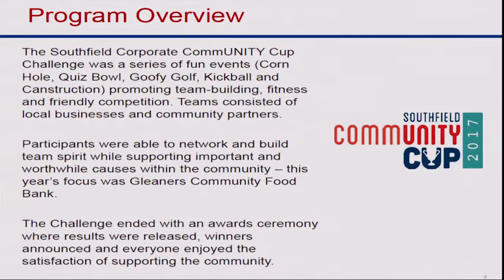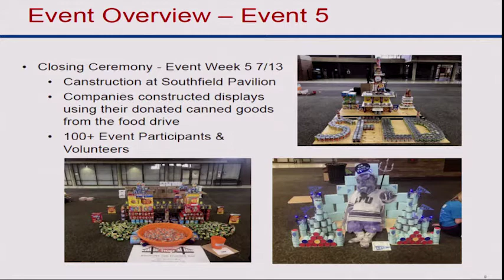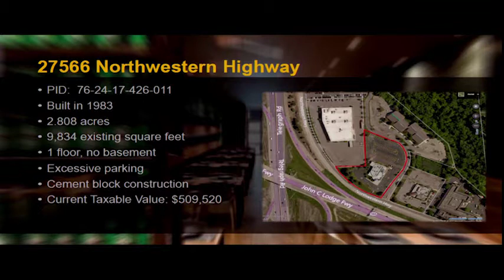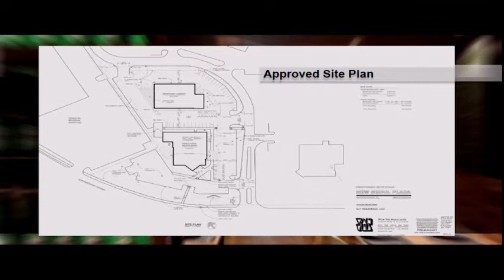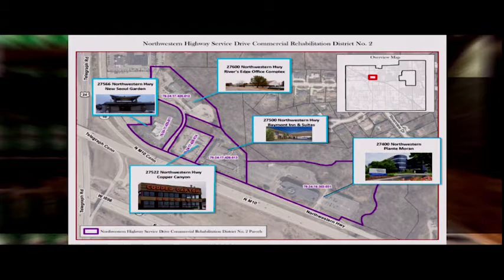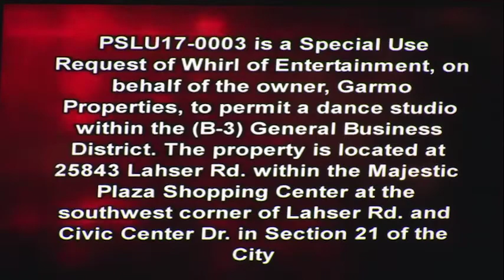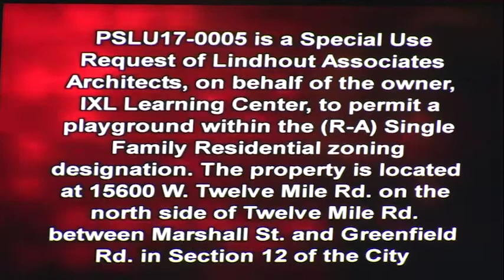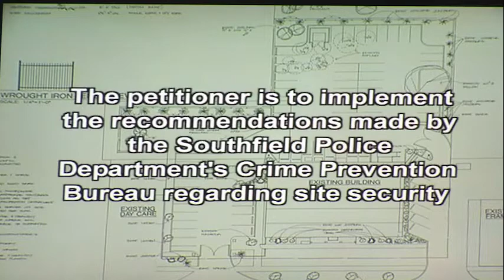SOUTHFIELD CITY COUNCIL MEETING - AUGUST 28th, 2017